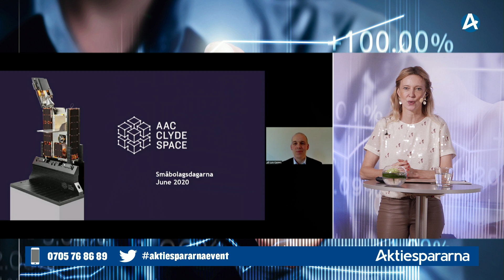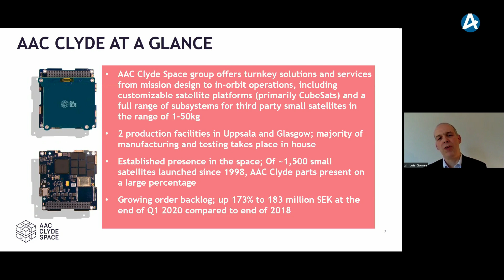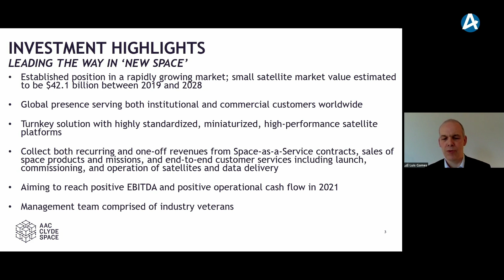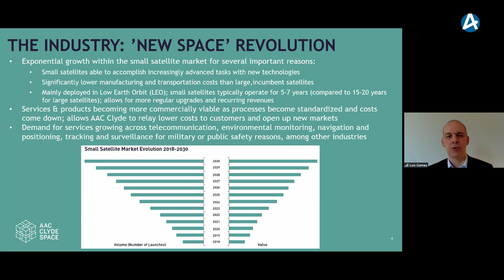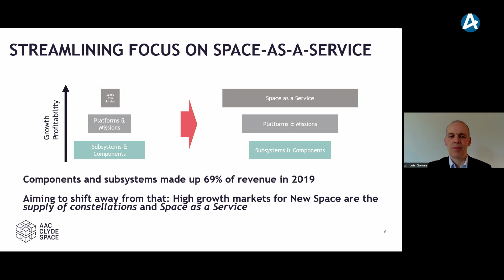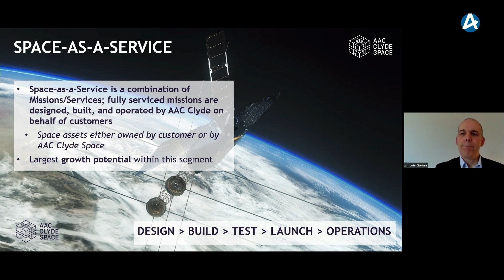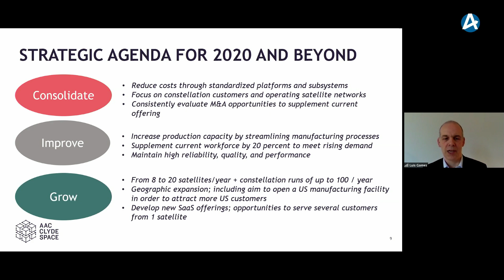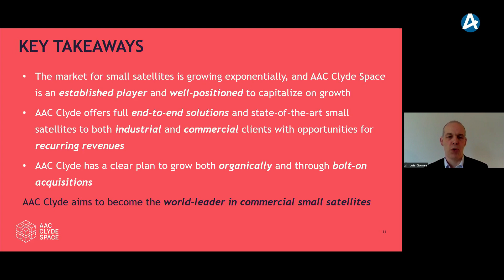AAC Clyde Space - Småbolagsdagen Stockholm den 10 juni 2020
CEO Luis Gomes presenterar bolaget.